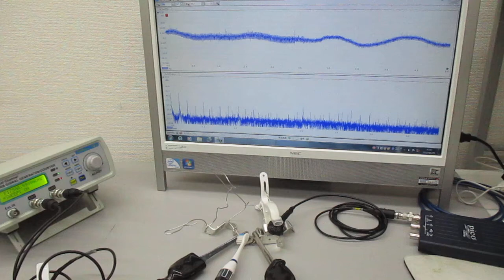空中超音波の応用（表面処理） Ultrasonic-labo